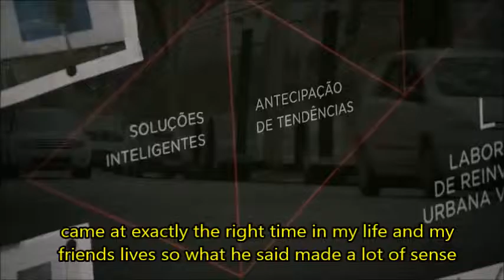Customer Vitacon - Real Estate Investment